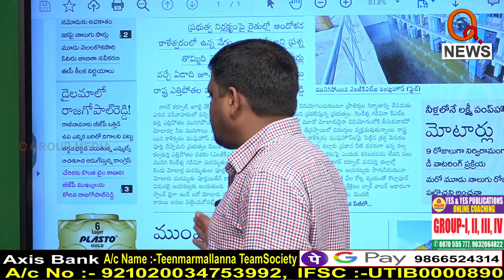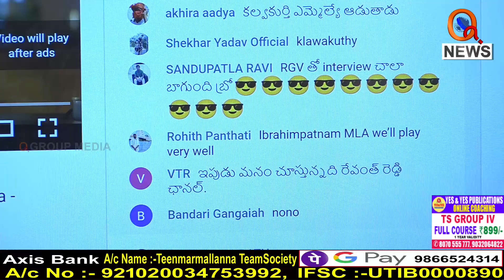అట్ల మాట్లాడితే చెప్పు తీసుకొని కొట్టండి..|| TeenmarMallanna || QNews || QNewsHD